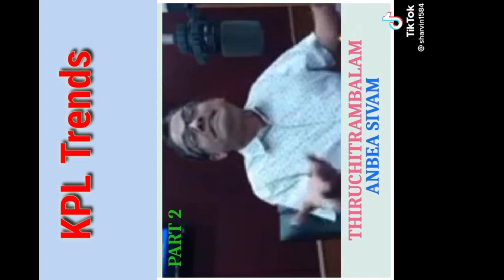துன்பத்தை எதிர்கொள்வது எப்படி